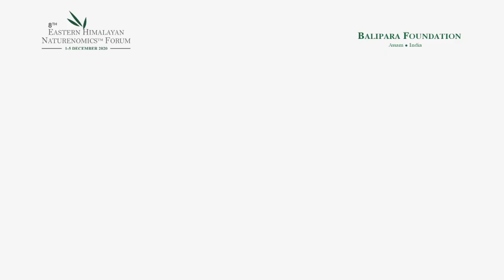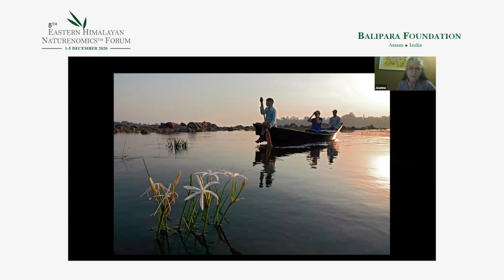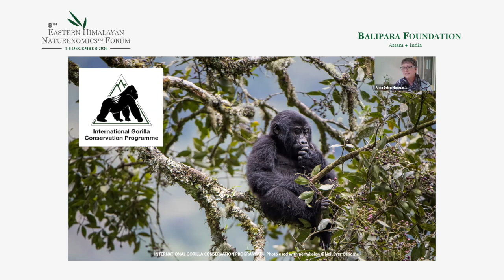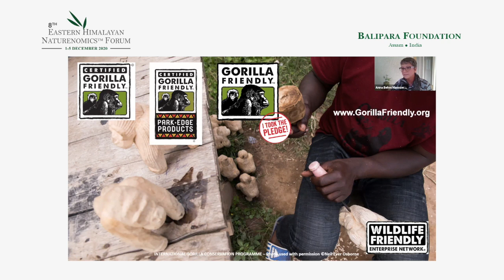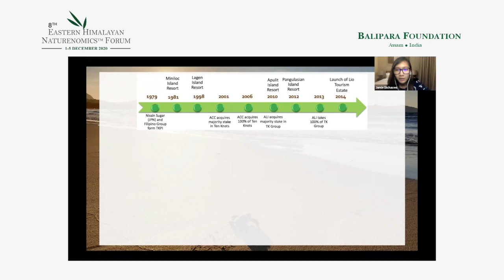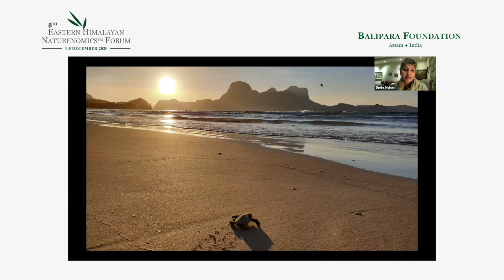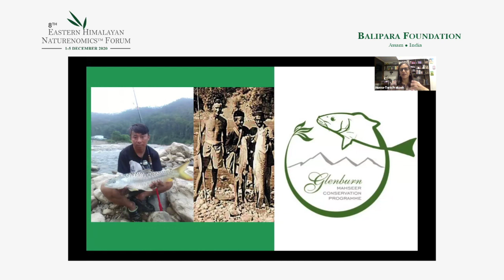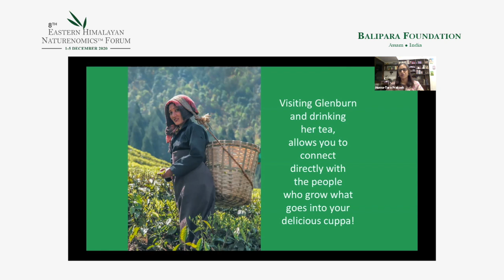ECOLOGY IS ECONOMY: MINDFUL TOURISM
To understand the cross cutting nature of tourism in building a culture of being mindful towards conservation practices to respect the natural capital of the region.

In conversation with :

Shoba Mohan, Founder partner RARE INDIA

Husna-Tara Prakash, Co-Founder & Managing Director of the Glenburn Tea Estate & Boutique Hotel in North-Eastern India

Joanna Van Gruisen runs a sustainable tourism initiative - The Sarai at Toria in Central India

Anna Behm Masozera, Director of the International Gorilla Conservation Programme, based between Rwanda & the USA

Jamie DiChaves, Sustainability & Pollution Control officer, Ten Knots Group (El Nido Resorts and Lio El Nido) ,Philippines